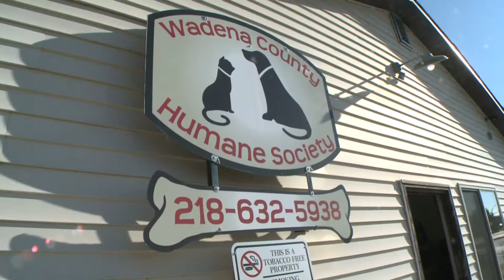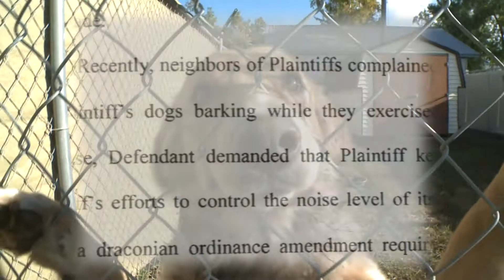Humane Society Suing Over No Barking Ordinance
A DOG DISPUTE IN WADENA HAS NOW LED TO A LAWSUIT.

AS WE FIRST REPORTED IN JUNE, CITY LEADERS PASSED AN ORDINANCE, SAYING DOGS IN A COMMERCIAL ZONE CAN ONLY BARK FROM 9 A-M TO 4 P-M.

THE CITY HUMANE SOCIETY IS IN A COMMERCIAL ZONE… AND FEELS IT'S INHUMANE TO KEEP DOGS INSIDE FOR 17 HOURS A DAY.

THE HUMANE SOCIETY IS ASKING FOR 50,000 DOLLARS IN DAMAGES.